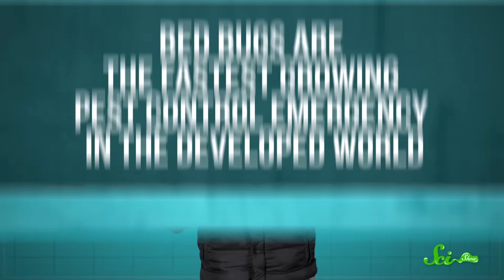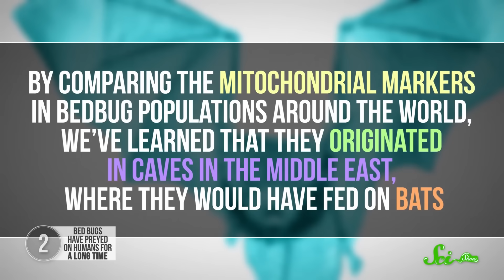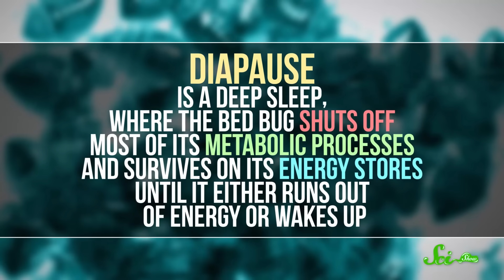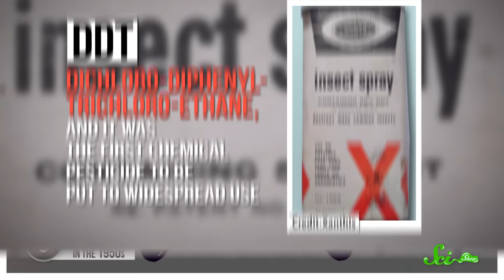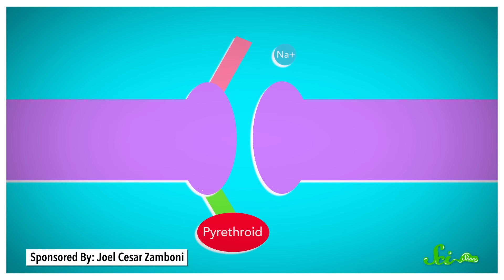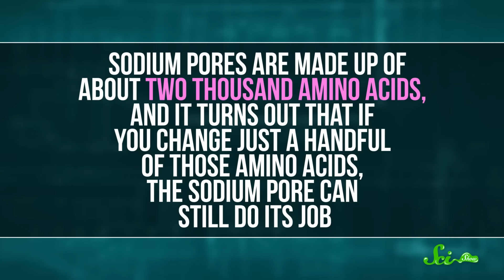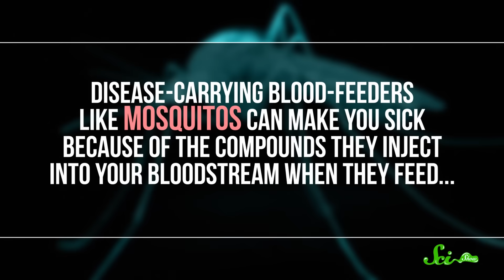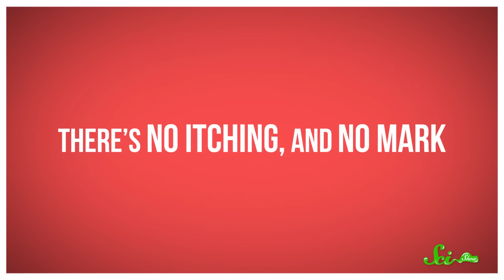The Truth About Bed Bugs: It's Worse Than You Thought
Bed bugs are a major problem—and they're only getting worse.  Did you know that 1 in 5 Americans either has bed bugs, or knows someone who does?  Join Michael Aranda and dive into the creepy crawly world of bed bugs and learn what you can do to prevent an infestation in this new episode of SciShow!